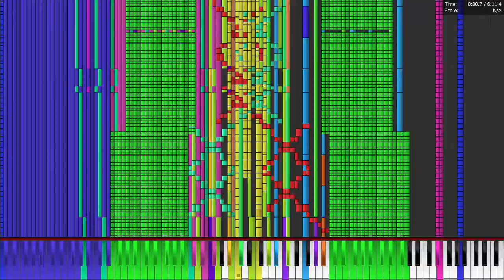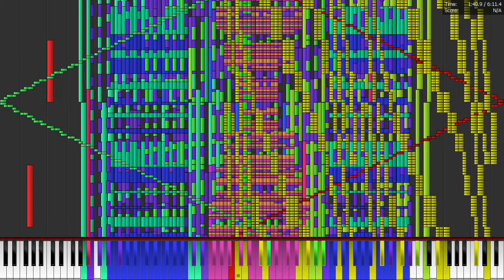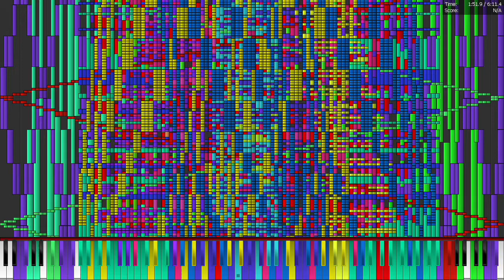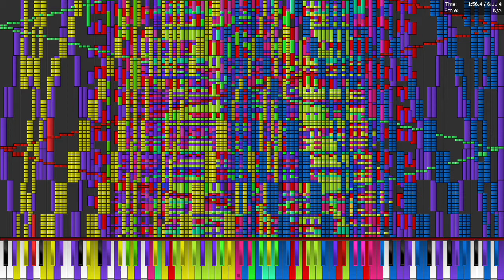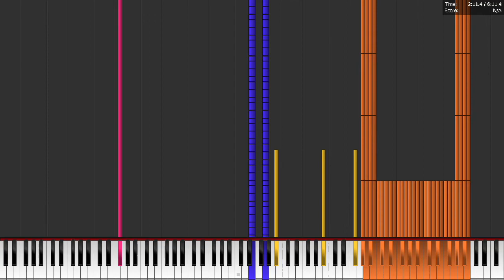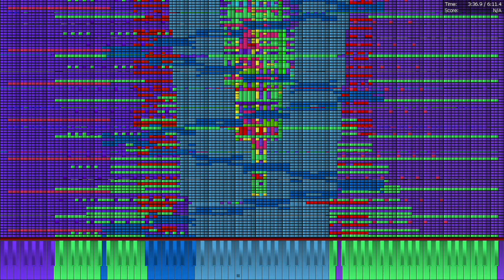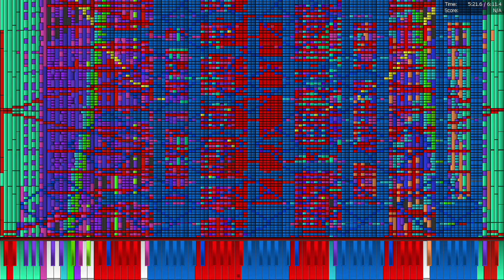Core 2 Solo plays 9KX2 18.00 Million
Laptop specs:
Acer Aspire 4810T
Intel Core 2 Solo SU3500 1.4 GHz
8 GB DDR3 1066
Intel GMA X4500MHD
250 GB HDD
Windows XP x64